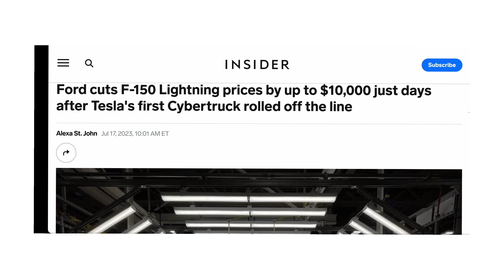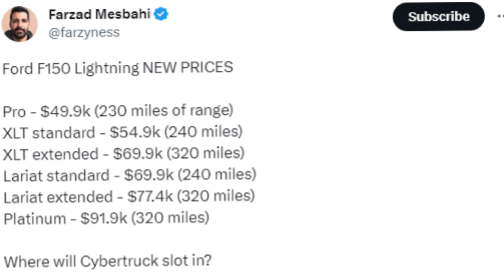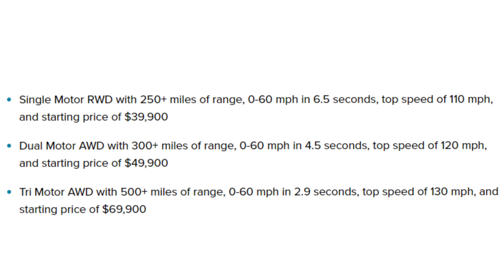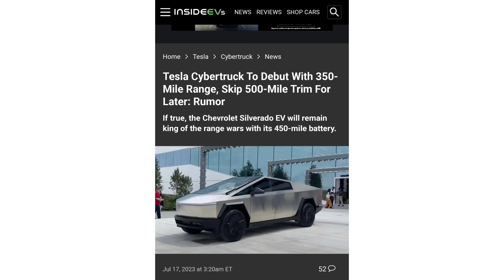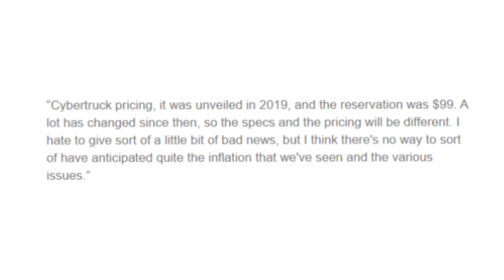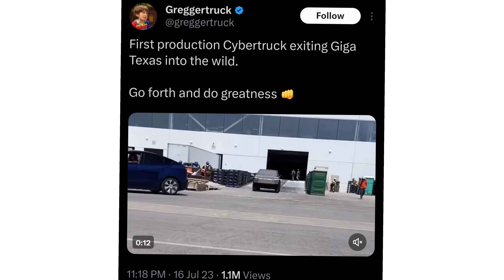Elon Musk Gives BIGGEST Tesla Cybertruck Price Hint Yet!